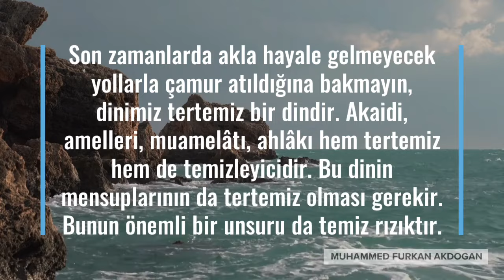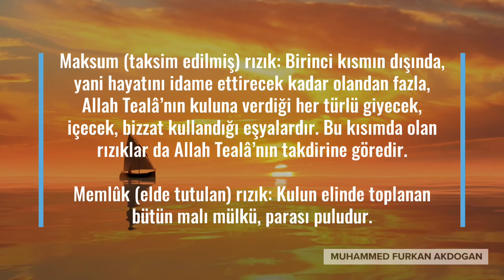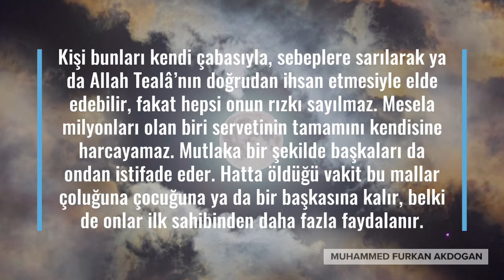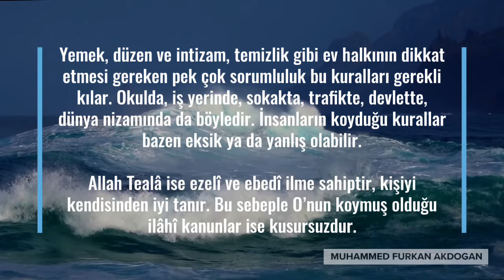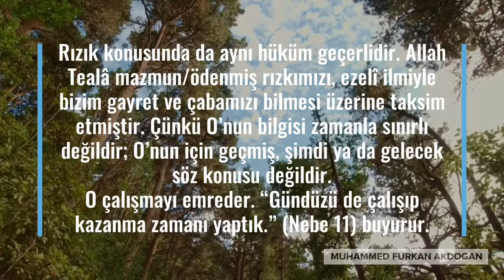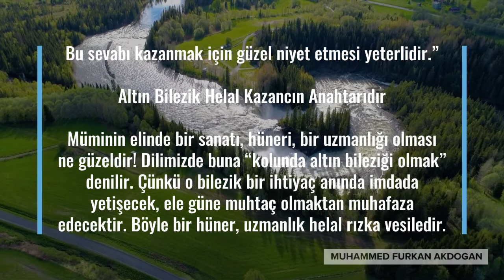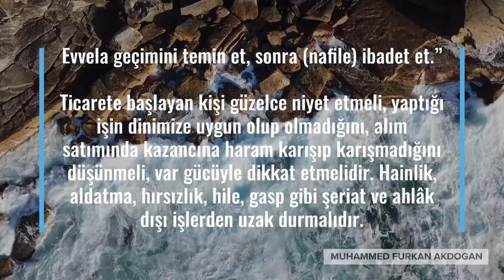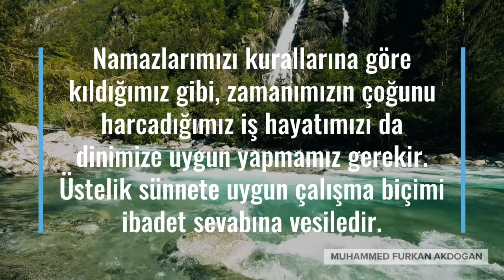Helal Kazancın Önemi Nedir?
Son zamanlarda akla hayale gelmeyecek yollarla çamur atıldığına bakmayın, dinimiz tertemiz bir dindir. Akaidi, amelleri, muamelâtı, ahlâkı hem tertemiz hem de temizleyicidir. Bu dinin mensuplarının da tertemiz olması gerekir. Bunun önemli bir unsuru da temiz rızıktır.

Temizlik denilince sahabi efendilerimiz başta olmak üzere İslâm’ın ilk nesilleri kalp ve ahlâk temizliğini anlıyor olsalar da aklımıza ilk olarak dış temizlik gelir. Elbette bu da doğrudur. Müslümanın elbisesi, ibadet ettiği, oturduğu, yatıp kalktığı yer, işyeri, çevresi temizdir, temizde olmalıdır.

Bunun gibi müminlerin yediği içtiği şeylerin de temiz ve helal olması gerekir. Hak Tealâ ve O’nun kutlu Peygamberi bizlere neyin temiz ve helal, neyin haram ve kirli olduğunu bildirmiştir. Bize de bunları öğrenip uygulamak düşer. Allah Resûlü sallallahu aleyhi ve sellem şöyle buyurmuştur: “İslâm’ın farz olan temel ilimlerini öğrendikten sonra rızkını helâlinden kazanmak da farzdır.” (Taberânî, el-Mu’cemü’l-Kebir, nr. 9994)

Peki, rızık nedir? Öncelikle yediğimiz içtiğimiz her şey birer rızıktır, fakat bununla sınırlı değildir. Kullandığımız, istifade ettiğimiz her şey rızık olarak tarif edilebilir. Evimiz, işimiz, eşimiz, giydiğimiz elbiseler, bindiğimiz araçlar bizim rızkımızdır. Önemli olan rızkımızı hangi yolla elde ettiğimiz ve onlarla ne yaptığımızdır.

Diğer taraftan rızık sadece görünen, gösterilebilen şeylerden de ibaret değildir. Hatta rızkın en değerlisi iman ve Cenâb-ı Hakk’ı bilen, seven bir kalptir. Ayrıca akıl, irade, hal ve sıfatlarımız da rızıktır.

Helal Kazanç Çeşit Çeşit Rızık
Kaynaklarımız rızkı dört başlık altında ele alır. Bunlar kitabî ifadeleriyle “mazmun”, “maksum”, “memlûk” ve “mev’ud” rızıklardır. Kısaca bakalım: Mazmun (ödenmiş) rızık: Allah Tealâ’nın kullarına ezelde takdir ettiği ölüm vakti gelene kadar vaat ettiği, ömrünü tamamlamaya yetecek kadar olan rızıktır. Bu rızka Allah Tealâ kefildir, ecel vakti gelene kadar kimse onu engelleyemez.

Maksum (taksim edilmiş) rızık: Birinci kısmın dışında, yani hayatını idame ettirecek kadar olandan fazla, Allah Tealâ’nın kuluna verdiği her türlü giyecek, içecek, bizzat kullandığı eşyalardır. Bu kısımda olan rızıklar da Allah Tealâ’nın takdirine göredir.

Memlûk (elde tutulan) rızık: Kulun elinde toplanan bütün malı mülkü, parası puludur. Kişi bunları kendi çabasıyla, sebeplere sarılarak ya da Allah Tealâ’nın doğrudan ihsan etmesiyle elde edebilir, fakat hepsi onun rızkı sayılmaz. Mesela milyonları olan biri servetinin tamamını kendisine harcayamaz. Mutlaka bir şekilde başkaları da ondan istifade eder. Hatta öldüğü vakit bu mallar çoluğuna çocuğuna ya da bir başkasına kalır, belki de onlar ilk sahibinden daha fazla faydalanır.

Mev’ud (vaat edilmiş) rızık: Bu rızık Allah Tealâ’nın sâlih kullarına ihsan etmeyi vaat ettiği rızıktır. Maddi ve manevi olabilir. Ayet-i kerîmede bu rızık çeşidi şöyle haber verilir: “Kim Allah’tan korkarsa Allah ona bir kurtuluş yolu hazırlar ve ummadığı yerden rızıklandırır.” (Talâk 2-3)

Dikkat edilirse dört rızık çeşidi de Allah Tealâ’ya atfen tarif edilmektedir. Rezzâk-ı Hakiki, yani gerçekte rızkı veren, rızkın sahibi olan O’dur. Kul sadece yine O’nun bahşettiği akıl, irade, imkân ve kabiliyetlerle rızkı almakta, kullanmakta, belki geçici süreyle elinde tutmaktadır.

Helal Kazancı Kirletmemek ve Kirlenmemek
Hayatın her alanında kurallar vardır. İnsanın en özgür ve rahat olduğu yer evidir. Buna rağmen orada da pek çok kural vardır ki yaşanılabilir olsun. Yemek, düzen ve intizam, temizlik gibi ev halkının dikkat etmesi gereken pek çok sorumluluk bu kuralları gerekli kılar. Okulda, iş yerinde, sokakta, trafikte, devlette, dünya nizamında da böyledir. İnsanların koyduğu kurallar bazen eksik ya da yanlış olabilir.

Allah Tealâ ise ezelî ve ebedî ilme sahiptir, kişiyi kendisinden iyi tanır. Bu sebeple O’nun koymuş olduğu ilâhî kanunlar ise kusursuzdur. Bu kurallara riayet etmek, helal daire içinde yaşamak hem dünya huzuru hem ahiret saadeti bakımından biricik yoldur. Bugün gerek fert olarak insanın, gerekse küresel seviyede insanlığın yaşadığı krizler bu hakikati teyit eder.

Yüce kitabımız Kur’an-ı Kerim’de bildirildiği üzere insan nefsi kötülüğe eğilimlidir. Kuralları sevmez. Haram olan şeylere yatkındır. Yaşanan musibetlerin büyük ölçüde sebebi de budur. Hile, gasp, yalan, aldatma, zulüm gibi haramlara yakasını kaptırıp rızkını kirletenler hem başkalarına zarar verir hem de Allah Tealâ’nın gazabını üstüne çeker. Çünkü nefislerini rab edinmişler, Âlemlerin Rabbi’nin koyduğu sınırları çiğnemişlerdir.

Bozuk niyetle kazanılan rızkın, haksız kazancın, gaflet ve öfkeyle yenilen içilen şeylerin bedenimize zarar verdiği, maneviyatımızı tükettiği, kalbimizi karartıp harama düşmemizi kolaylaştırdığı bildirilmiştir. Tecrübeyle de sabittir; haram kazanç amelleri zayıflatır, ibadet neşvesini alır ve yavaş yavaş ibadet şevk ve azmini yok eder. Fakat asıl bedel ahirette ödenecektir.